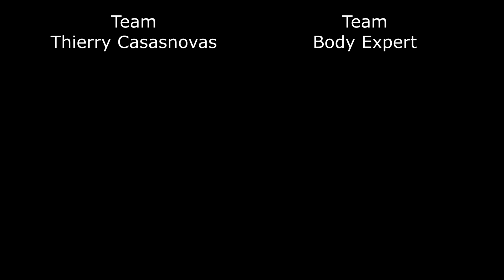Les dangers du sucre raffiné sur l'érection + Régime Thierry Casasnovas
Découvrez le lien entre les problèmes d'érection et la consommation de produits sucrés chez les hommes.